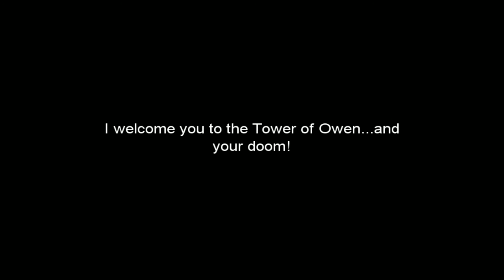POWER FANTASY - Final Fantasy III - Episode 4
We get our boat and fight Medusa.